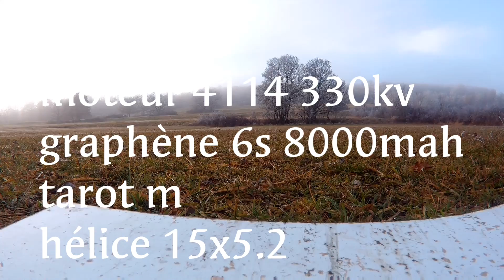2 janvier 2017